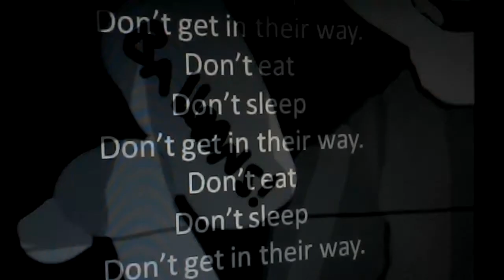BB- I Quit, But I Do Not Break Promises.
If JJ is reading this, do not hurt yourself. I will be back soon. I promise.
If Crystal, Laser, anyone in Shade's family, or anyone else is reading, same goes for you.
I will be back  soon, I promise. I have had too many promises broken, I could not let you bear the same pain.
-BB (And for some of you, F:::Boy...)